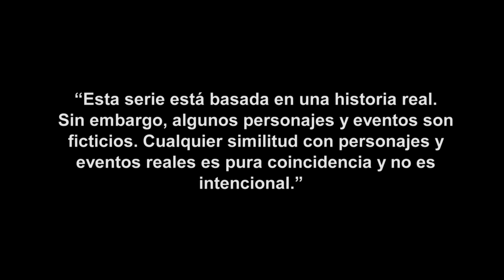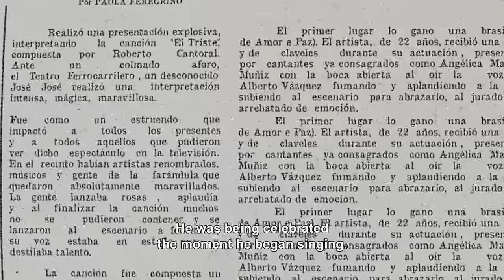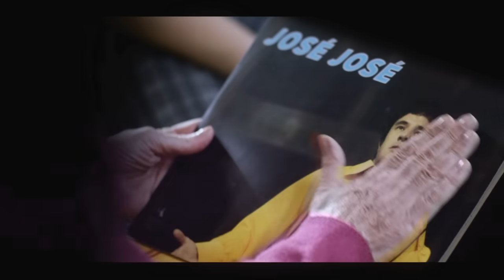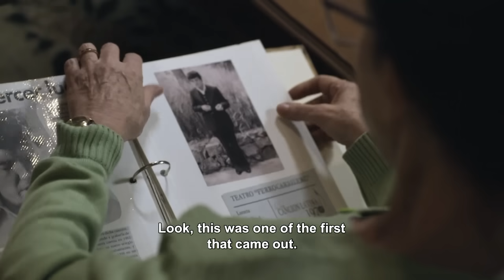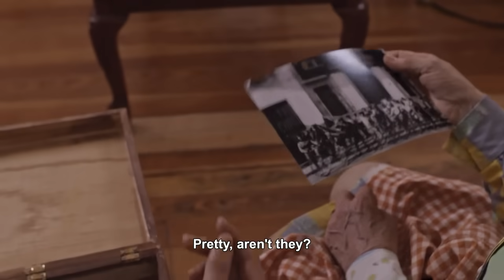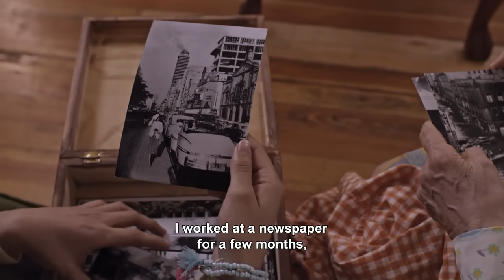José José | Capítulo 03 | Telemundo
Video oficial de Telemundo José José. Lucero se da cuenta que sus sueños y los de José son distintos. Anel quiere conocer a José a como dé lugar, mientras él consigue una gira para irse a Estados Unidos. Kiki se la vive de fiesta.

José José: El Príncipe de la Canción
José José, un artista de alma atormentada cuya permanente búsqueda del amor y la gloria lo llevaron del cielo al infierno de la mano de su más grande pasión: La Música. El cariño que le entregó a su público, a su gente, y su espíritu incansable serán su salvación.